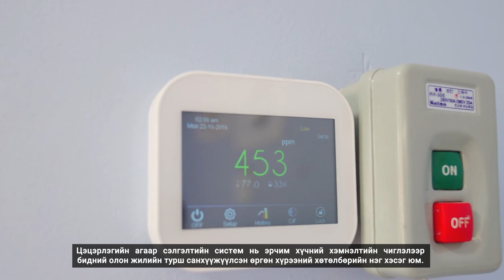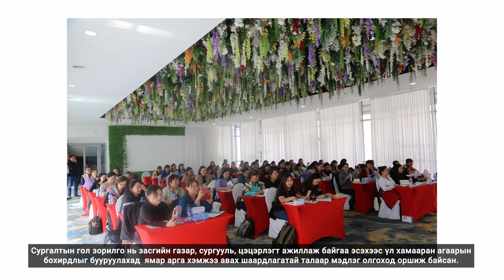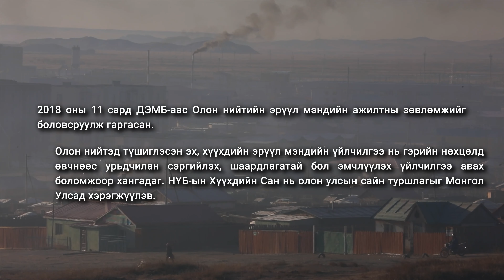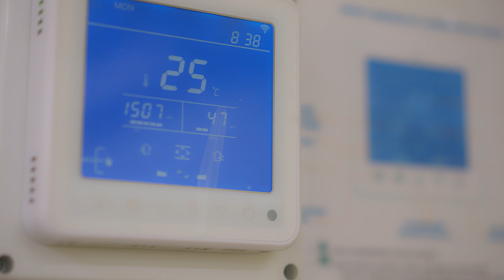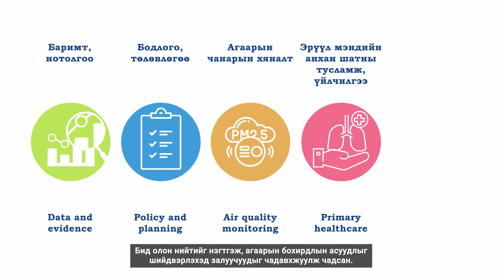Air_Pollution_Long video_MN